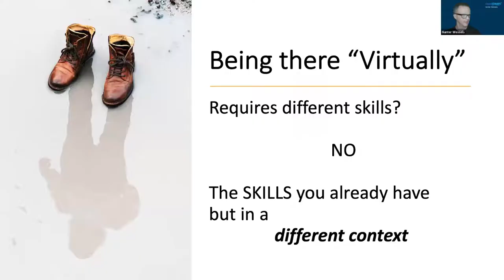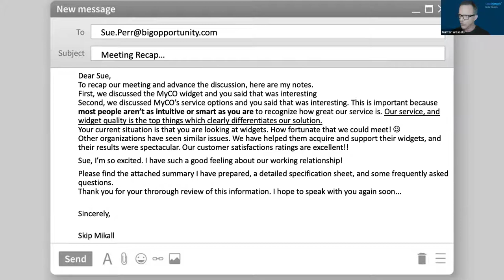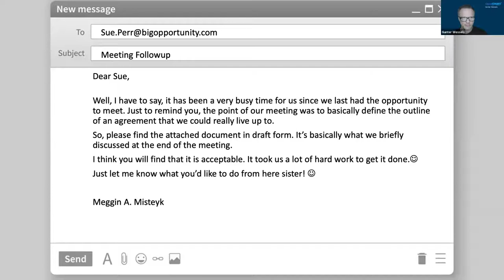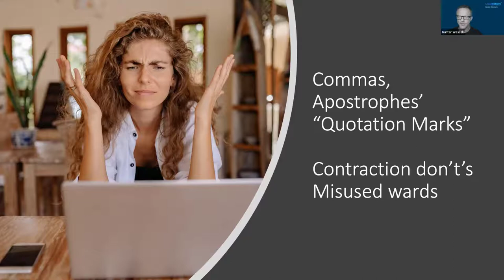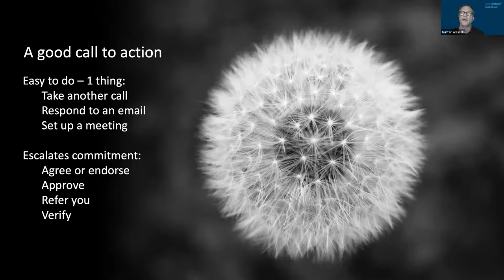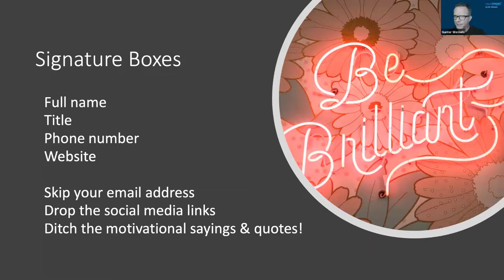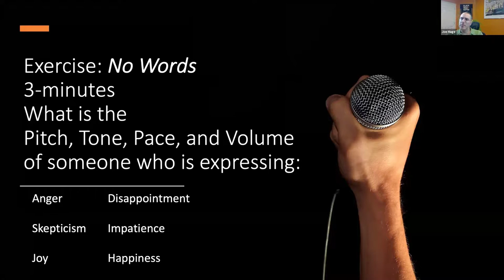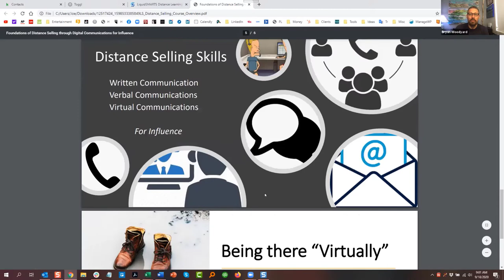Distance Selling Medical Devices | MDG Premium 043 featuring Gunter Wessels